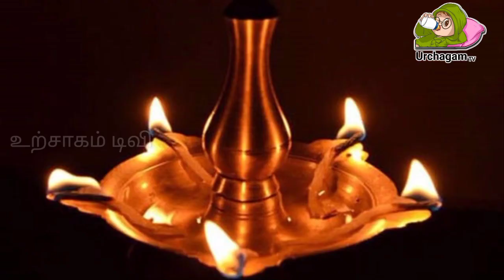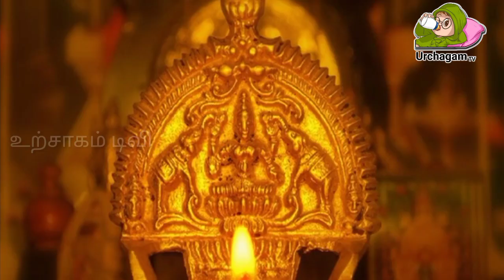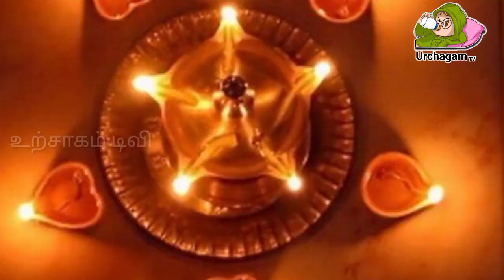இன்று மிக அற்புதமான நாள் ஆறு ராசிக்கு மன உளைச்சல் ஏற்படலாம் !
raasipalan,
rasi palan,
rasi palan today zee tamil,
rasi palan viruchigam,
rasi palan simmam,
rasipalan in today,
rasi palan துலாம்,
rasipalan in today in tamil,
rasi palan
2023 rasi palan,
26.12.22 rasipalan,
2 2 2023 rasi palan,